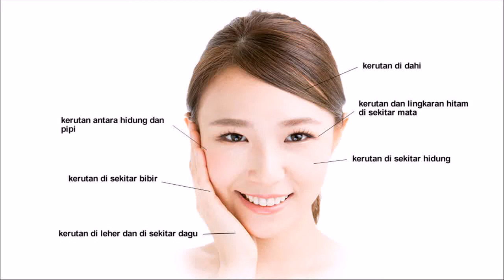Produk Anti Penuaan Membantu menghaluskan kulit Subang